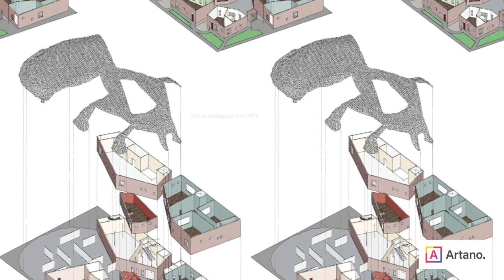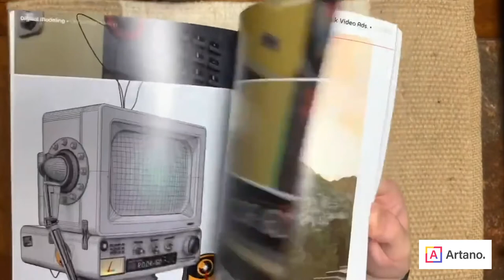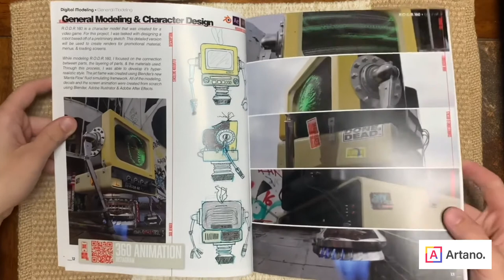Artano, Cardano NFT Marketplace: Council Series with withspaces | NFT Quality & Decentralization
Today we're discussing the Cardano NFT landscape, quality and decentralization on Artano, with Tyler Rodrigues aka withspaces.

Tyler Rodrigues, also known as "withspaces" is a digital media artist & designer from the United States. Tyler is passionate about creating detailed 3D art and has been showcasing his skills through his story-based NFT collection, (2140)

Tyler is part of our council of artists, collectors and curators. The council will act as the first curation body on Artano, so we thought it would be nice to meet your future curators! They will decide which artists can sell artworks on Artano, to ensure the quality and integrity of our platform.

Artano is an NFT marketplace on the Cardano blockchain. We aim to bring a sustainable and inclusive solution, with a strong focus on high-quality projects. We're introducing iNFTs, which are NFTs that evolve with external input: think price, CO2 global emission levels or even deforestation rates in the Amazon rainforest. We have a global council of artists and curators from different artistic backgrounds who will help us limit impersonation and low-quality, spammy material. Our $ARTA token will be used to buy/sell art, and govern our platform.

You can support us directly by staking with ARTA pool (Artano NFT Pool)